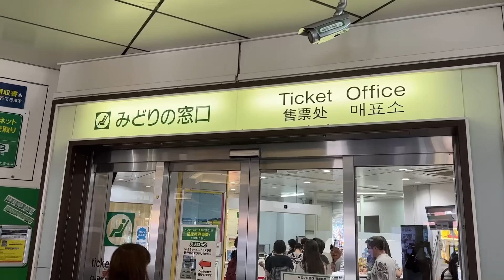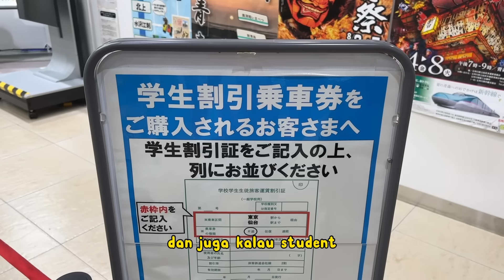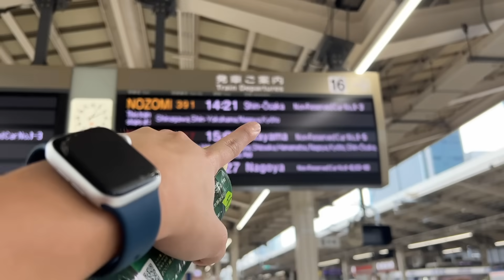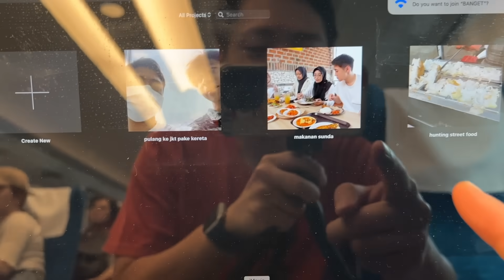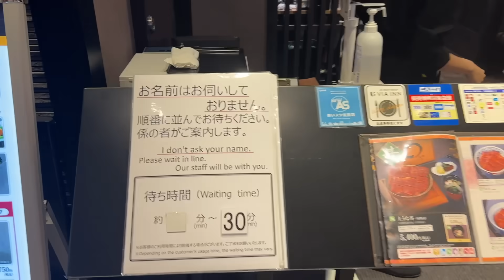AKHIRNYA KETEMU SAMA ORG TUA LAGI😭 BALIK KAMPUNG VLOG🚅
HALO GUYS, OHAYOU KONNICHIWA KONBANWA!!! AKU YUSUKE!!! video kali ini aku akhirnya balik ke kampung mie. Dan ketemu sama orang tua ku. Jadi video kali ini vlog banget ya👍 silakan menikmatiiiii ya gessssss🙌  kalo ada request yang mau nonton video, silakan tulis di komentar ya. langsung bikin di jepang🇯🇵 SELAMAT MENONTON YAAAAA🔥  KALO SHARE, LIKE, DAN KOMENT VIDEO INI, AKU SENANG BANGET🙌 ARIGATO~~~🙏